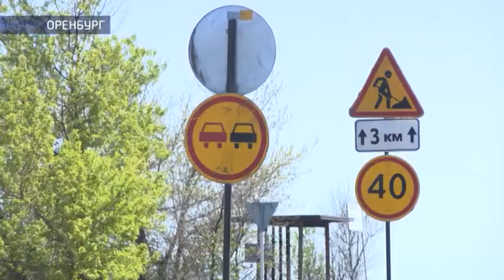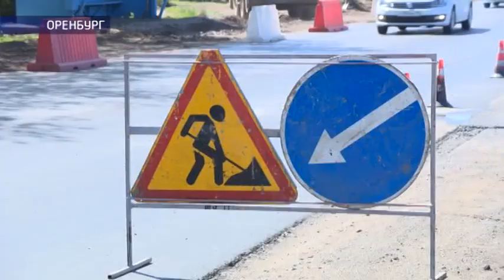При ремонте дорог Оренбурга используют асфальт нового типа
Между тем, именно народный антирейтинг в этом году стал для дорожников руководством к действию. Ремонтировать, прежде всего, начали те магистрали, которые заняли в нём топовые позиции. Глобальная реконструкция уже в разгаре, известно, что она пройдёт на 14 самых проблемных участках города.